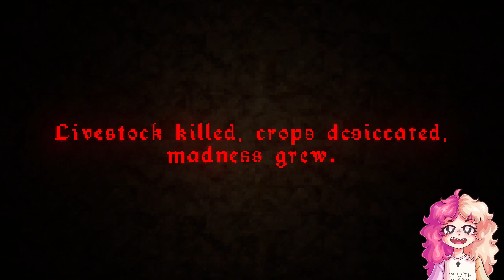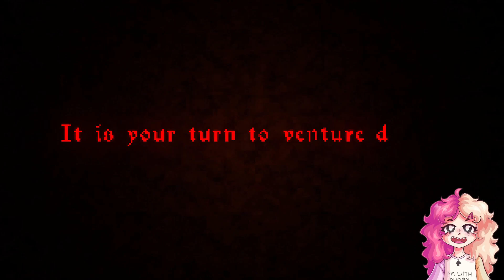I'm NOT afraid of Evil Demons | The Crypt Terror